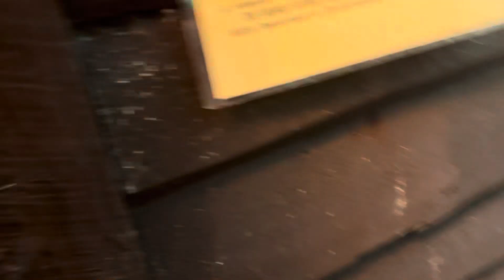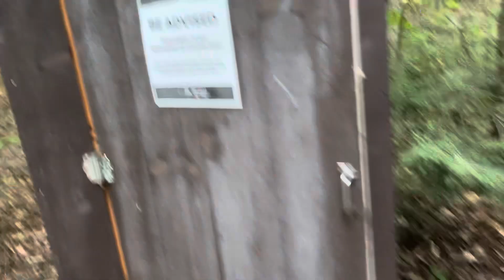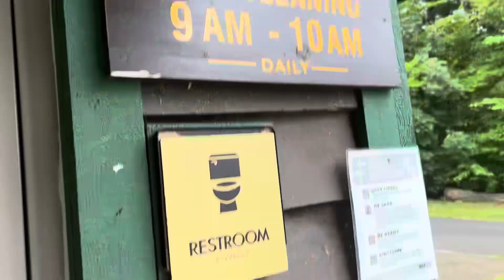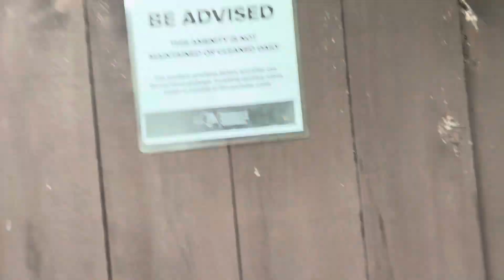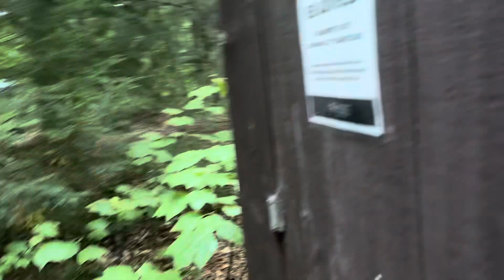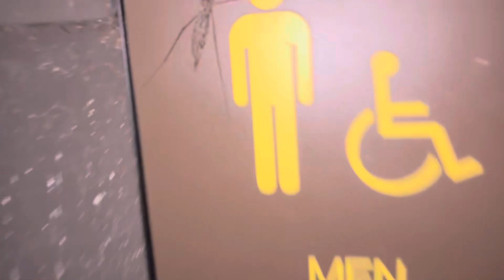All the restrooms (except 2) at Lewey Lake.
One was closed due to a tornado damaging that restroom I believe and the other was reserved for a campsite for specialty reasons (idk why).

But I got every single

I filmed just about every restroom in the campground. I reshot a few from earlier. One outhouse smelled awful so I stayed away after opening the door getting a big blast of poopy smell.

@toiletsroc filmed a few restrooms here.